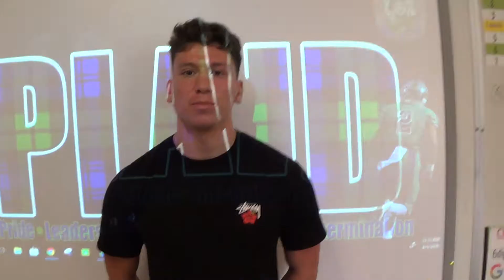Scots Football Video FULL